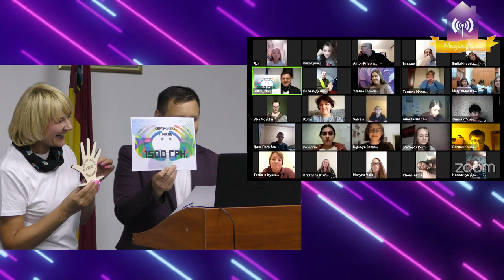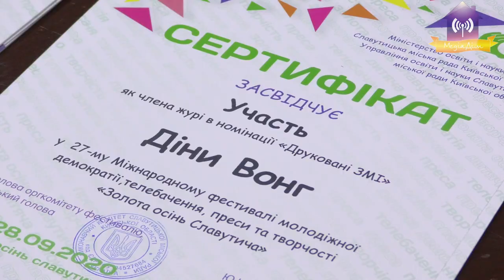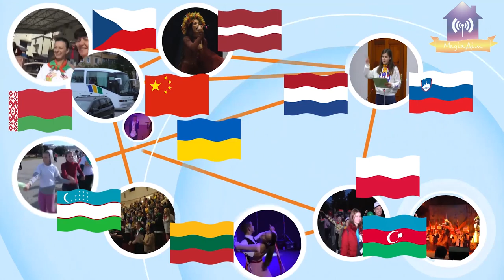Нагородження переможців фестивалю «ЗОСя-2020» ч.2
Організатори «Міс Золота Осінь 2020»  хочуть подякувати ТОВ Альянс - Маркет  в особі Ігоря Копиляна, ТОВ «Аriva» в особі Влада Ареф’єва, Тетяні Губі, Тетяні Кириченко,  Михайлу Шинкаренку,  Володимиру Борисову,  Юрію Фомічеву та всьому оргкомітету фестивалю Зося за допомогу і круті подарунки для наших міс!